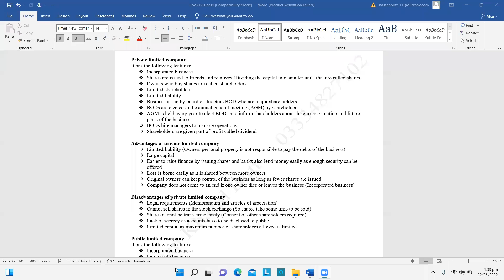O - Level Business by HKB (Ch 4 Lesson 2)